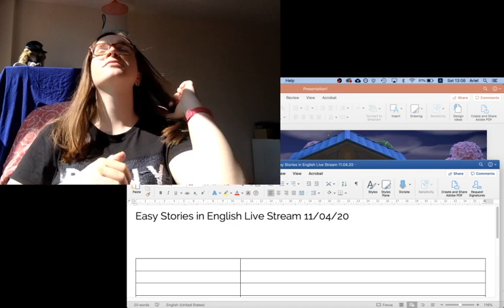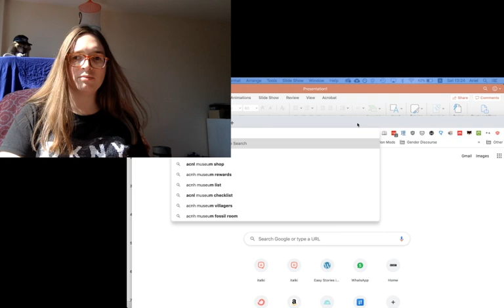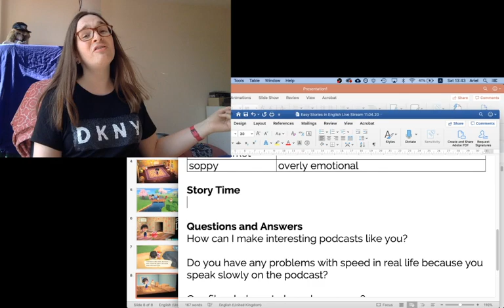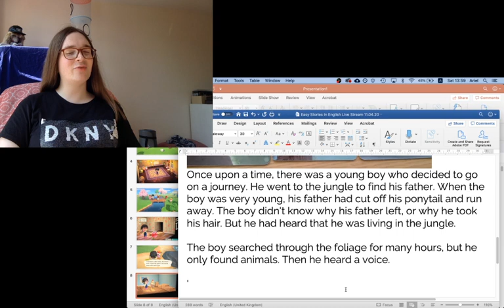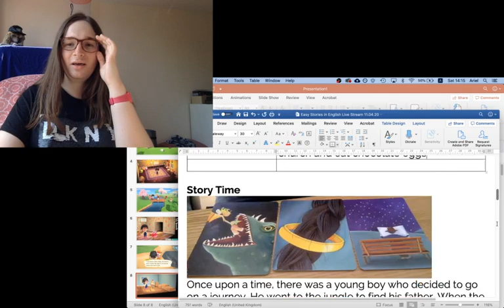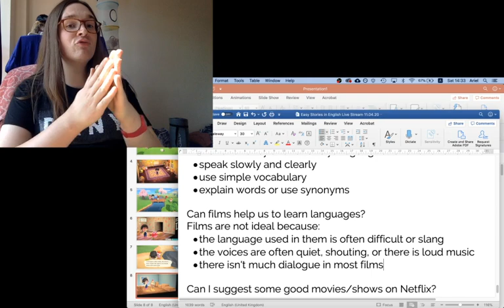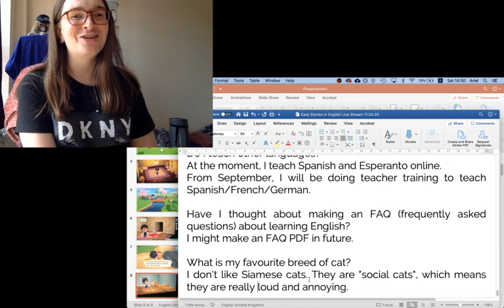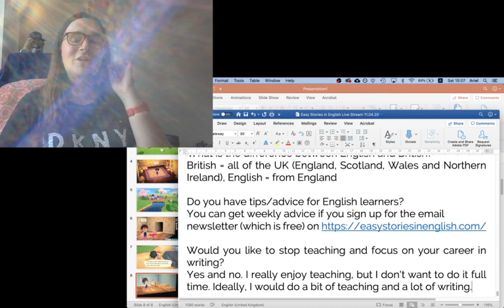Alejandro and The Boy - LIVE STREAM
Learning a language is hard. With Easy Stories in English, you can learn English the natural way, without studying lists of vocabulary or complicated grammar rules. Every week, Ariel Goodbody, author and language teacher, will present a story adapted to your level of English. The stories will be hilarious, dramatic, and entertaining, but never too difficult. If you’re learning English and are tired of boring textbooks, then this is the podcast for you. Go to easystoriesinenglish.com for full transcripts of every episode, and to see a list of stories categorised by level.